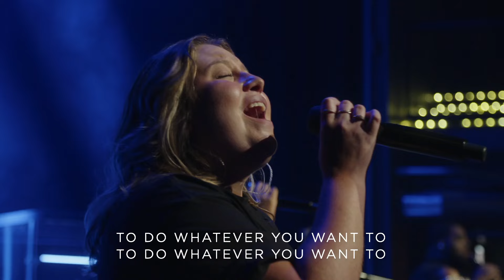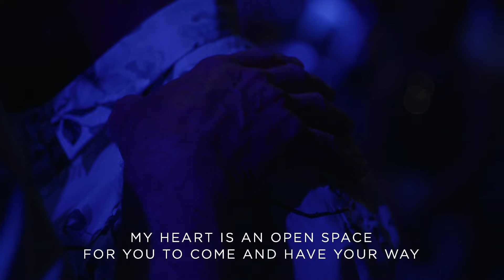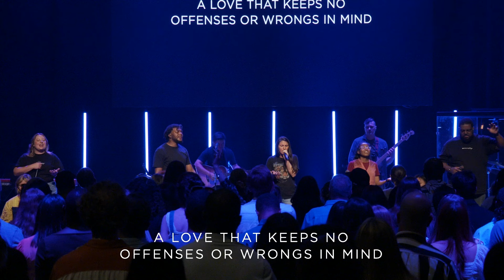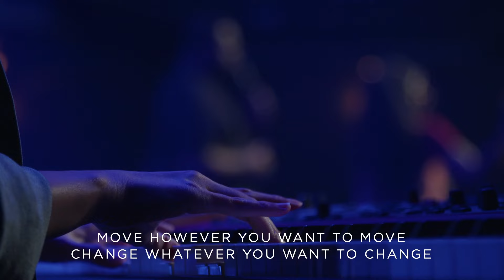Make Room / Open Space - Soul City Worship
Soul City Worship singing "Make Room" by The Church Will Sing and "Open Space" by Housefires.

Led by Taylor Patete, Richard Mayo, and Fabi Hamstra.